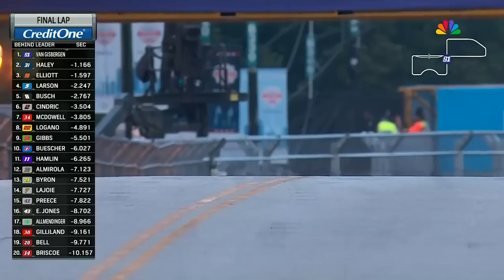NASCAR announcers can't say Shane van Gisbergen!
It's not that hard guys! Say it with me: Shane... van... Gisbergeninginerter

All vision from Nascar/NBC